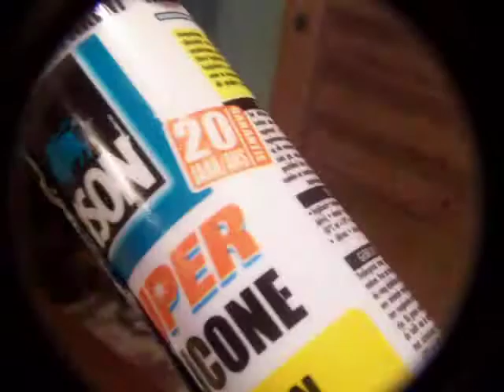solid state wiring in homebrew audio amplifiers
How to wire a homebrew audio amplifier: multi core wiring has much better properties on the long term, it will not break easily. The wiring must (of course) also be adapted to the current that flows. More audio circuits in my book: "Schematics 2, audio amplifiers and loudspeaker boxes", author Ko Tilman on the Lulu website.

More links to video’s from all kinds of electronics are in my channel trailer “Radiofun232 on You Tube” in the “comments” section.